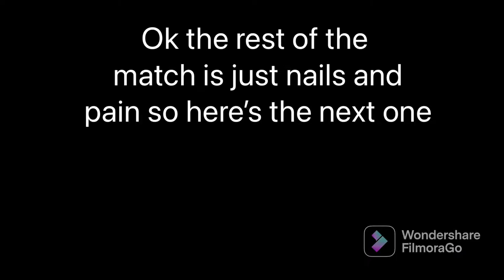[YBA] Cd is has very goofy moves